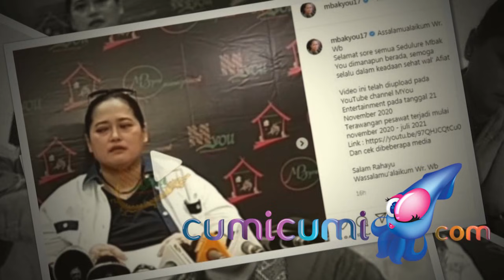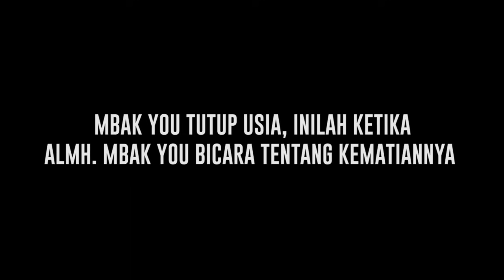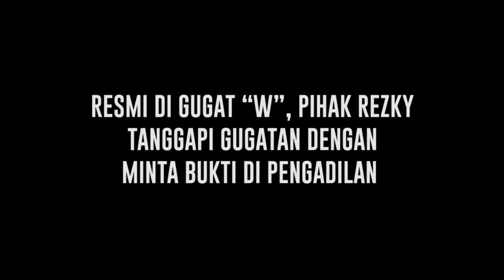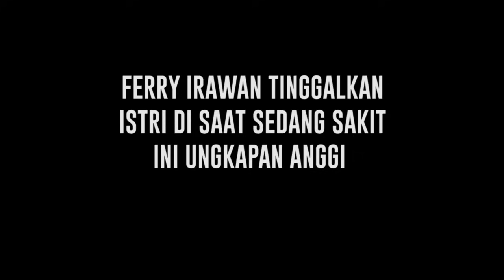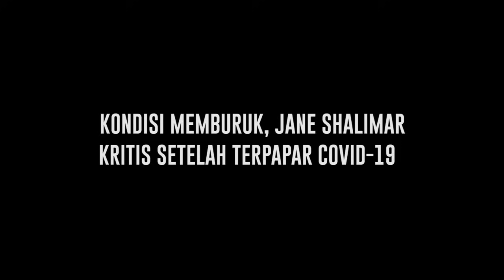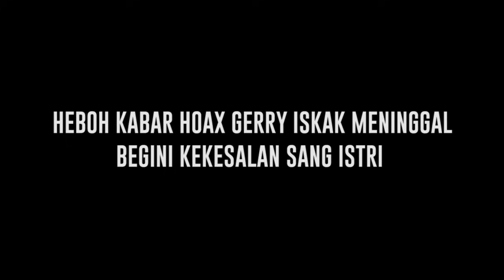Almh Mbak You Sempat Bicara Tentang Kematiannya, Pihak Rezky Aditya Minta Bukti Dipengadilan